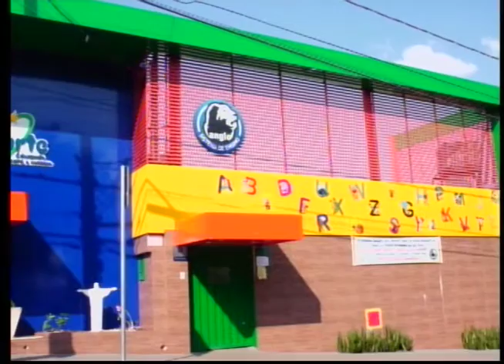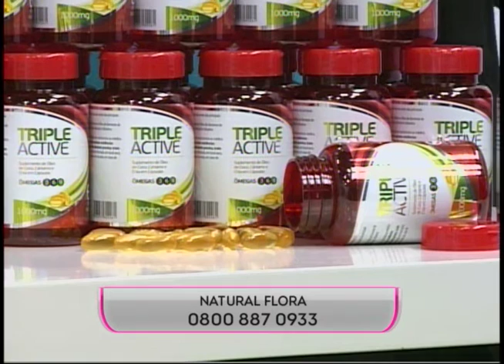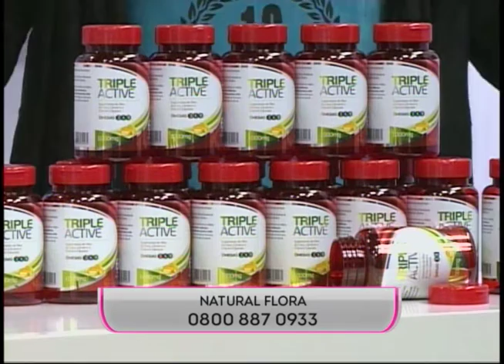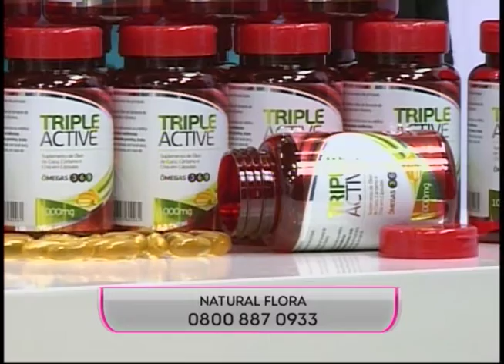SBT e Você 22/08/16 | Colégio Criarte e Folclore Brasileiro